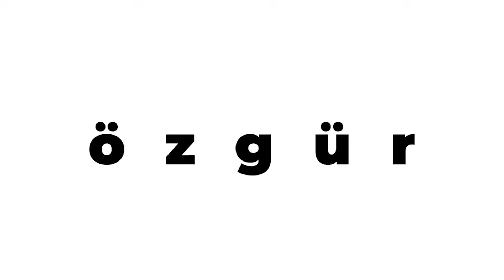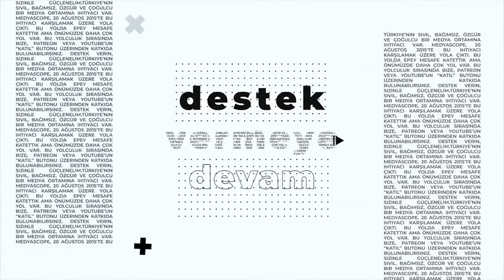Mustafa Öztürk ile Teopolitik: Türkiye'de herif dini/dindarlığı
"Teopolitik" programının 12. bölümünde ilahiyatçı Prof. Dr. Mustafa Öztürk, kendisinin "herif dini" veya "herif dindarlığı" olarak adlandırdığı ataerkilleştirilmiş dinin, nenden ve nasıl ortaya çıktığını değerlendirdi.

Teşekkürler!